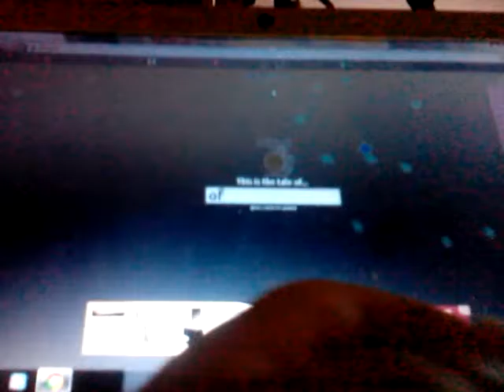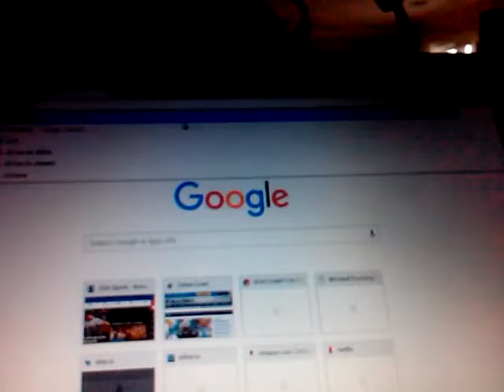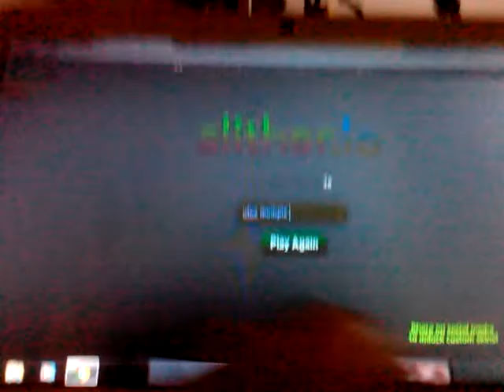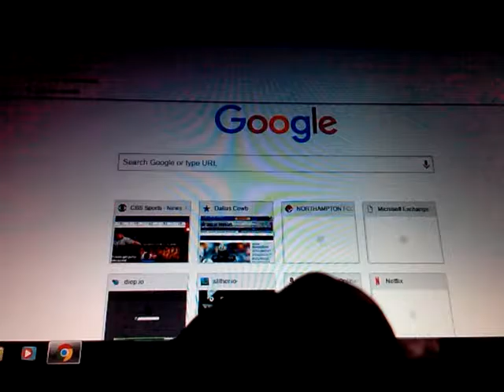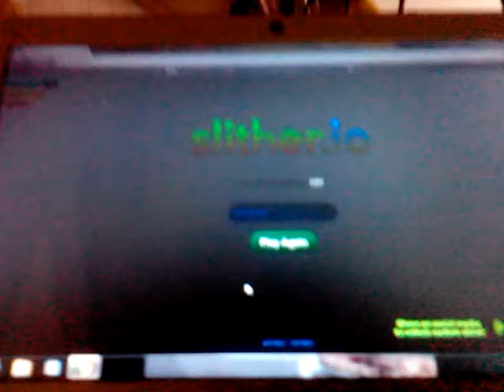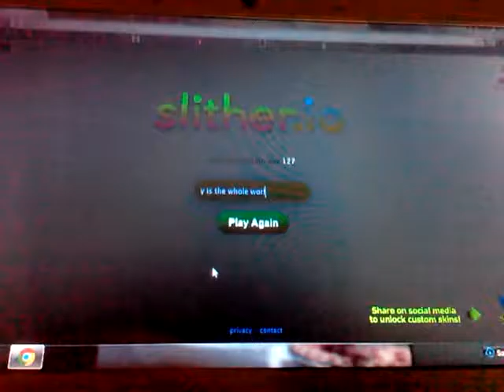Is the whole world against me!!!!?!?!?!!? | Agar.io, diep.io, and slither.io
I guess noone likes me, because this explains it. (Fake cries) don't forget to check out The Gamer and The Pleasant Blue Jay!